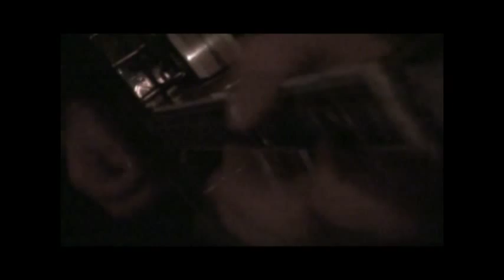Ireland Doolin Mc Gans Bar : Kevin Griffin-World Class Banjo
Doolin was a major planned stop on the MiamiToNewYork.com anmd beyond...expedition. I had hoped to catch music at Mc Gans Bar as good as this is. The trip included 10,000 miles, 10,000 photos, 10 hours of Hi Def video (with all of SONY's MTS built in editing issues), 100 + or - interviews. Major stops in New Port Richey, Miami, New York City, Philadelphia, Birchrunville, Dublin Airport, Waterford, Doolin, Doolin Ferry, Aran Island, Inisheer...